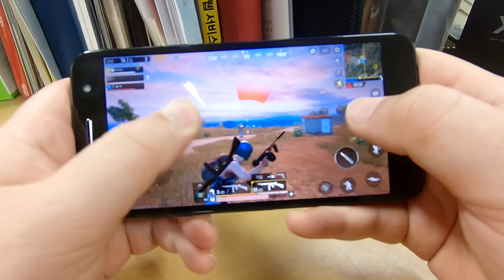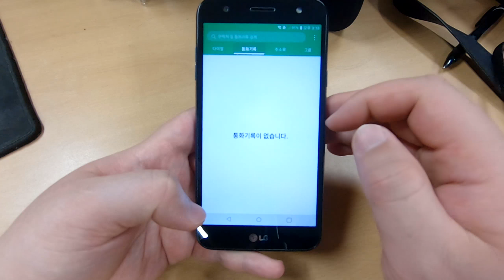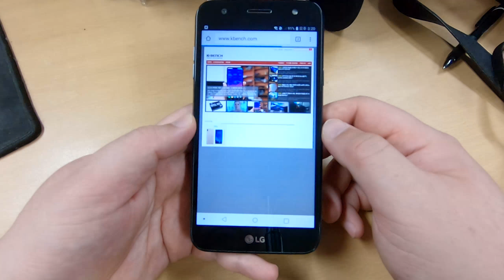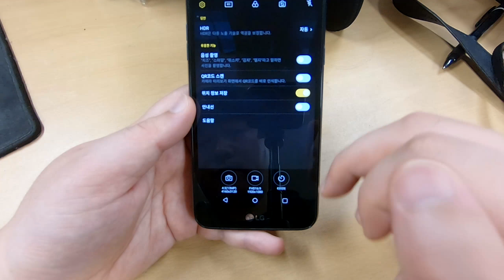4500mAh 대용량 배터리 LG X5 | 실사용 테스트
4500mAh 대용량 배터리 탑재한 스마트폰 LG X5

-배틀그라운드 플레이 및 기본 앱 실행, 반응 속도 확인